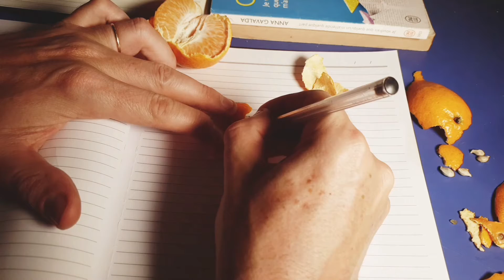TE CONHECI NO COLÉGIO ( I MET YOU AT THE COLLEGE)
produzido por Ralph Friedericks